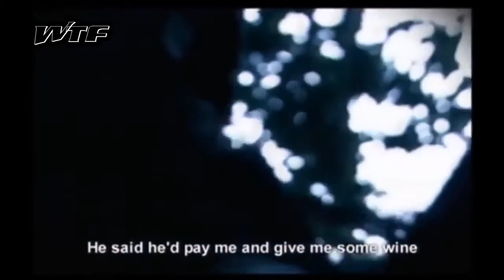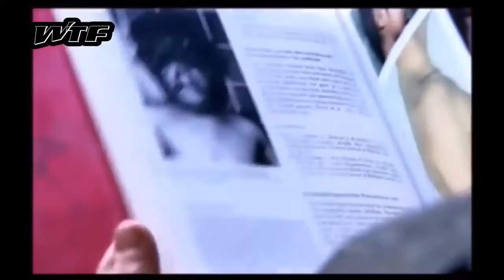SATANIC CANNIBALISTIC RITUALS or SOMETHING FAR WORSE?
Through out history there have been numerous reports of satanic human on human cannibal attacks or werewolf attacks, and consequent court trials – in 16th century France. In some of the cases there was clear evidence against the accused of murder and cannibalism, but none of association with wolves; in other cases people have been terrified by such creatures, such as that of Gilles Garnier in Dole in 1573, there was clear evidence against some wolf but none against the accused. The loup-garou eventually ceased to be regarded as a dangerous heretic and reverted to the pre-Christian notion of a "man-wolf-fiend".

The lubins or lupins were usually female and shy in contrast to the aggressive loups-garous.  Werewolvery was a common accusation in witch trials throughout their history, and it featured even in the Valais witch trials, one of the earliest such trials altogether, in the first half of the 15th century. Likewise, in the Vaud, child-eating werewolves were reported as early as 1448. A peak of attention to lycanthropy came in the late 16th to early 17th century, as part of the European witch-hunts. A number of treatises on werewolves were written in France during 1595 and 1615. Werewolves were sighted in 1598 in Anjou, and a teenage werewolf was sentenced to life imprisonment in Bordeaux in 1603. Henry Boguet wrote a lengthy chapter about werewolves in 1602. In the Vaud, werewolves were convicted in 1602 and in 1624. A treatise by a Vaud pastor in 1653, however, argued that lycanthropy was purely an illusion. After this, the only further record from the Vaud dates to 1670: it is that of a boy who claimed he and his mother could change themselves into wolves, which was, however, not taken seriously.

At the beginning of the 17th century witchcraft was prosecuted by James I of England, who regarded "warwoolfes" as victims of delusion induced by "a natural superabundance of melancholic". After 1650, belief in Lycanthropy had mostly disappeared from French-speaking Europe, as evidenced in Diderot's Encyclopedia, which attributed reports of lycanthropy to a "disorder of the brain. Although there were continuing reports of extraordinary wolf-like beasts (but not werewolves). One such report concerned the Beast of Gévaudan which terrorized the general area of the former province of Gévaudan, now called Lozère, in south-central France; from the years 1764 to 1767, an unknown entity killed upwards of 80 men, women, and children.[citation needed] The only part of Europe which showed vigorous interest in werewolves after 1650 was the Holy Roman Empire. At least nine works on lycanthropy were printed in Germany between 1649 and 1679. In the Austrian and Bavarian Alps, belief in werewolves persisted well into the 18th century.

Until the 20th century, wolf attacks on humans were an occasional, but still widespread feature of life in Europe. Some scholars have suggested that it was inevitable that wolves, being the most feared predators in Europe, were projected into the folklore of evil shape shifters. This is said to be corroborated by the fact that areas devoid of wolves typically use different kinds of predator to fill the niche.

An idea is explored in Sabine Baring-Gould's work The Book of Werewolves is that werewolf legends may have been used to explain serial killings. Perhaps the most famous example is the case of Peter Stumpp (executed in 1589), the German farmer, and alleged serial killer and cannibal, also known as the Werewolf of Bedburg.